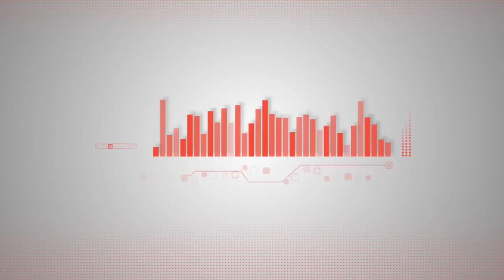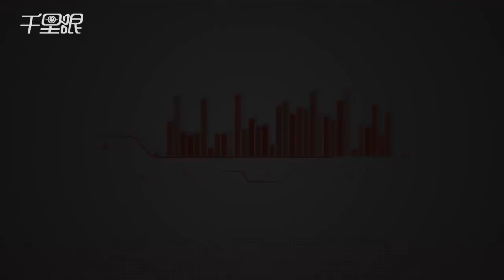奔驰女车主与西安利之星奔驰销售高管谈话录音曝光！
【车主与奔驰销售高管录音曝光！】今天（4月13日），奔驰女车主与西安利之星刘姓高管见面，双方就此事件谈话录音曝光。
1、高管：我没及时见你是因为出国 车主：我一直找你十几天，出国也有网。
2、高管：之前您起草了协议，准备在下周一确定。车主：现场不要打官腔，未来准备签的协议为什么说成已经达成？
3、车主：奔驰在首付款付了之后，在不知情情况下给我开了奔驰金融，收服务费1.5万。现场逼着交了才可以办后续，我是被迫的，问这个收费合理吗？

来源：微博@千里眼西安

车主在西安市市场监管局高新分局西部电子商城工商所向联合调查组递交资料，配合调查，这是车主与调查组的首次见面，相关诉求如下：
1、调查该车车辆历史，要求知晓该车到店至销售期间的基本情况；
2、车辆PDI检查是否真实，检查人员有无资质，3月22日到3月27日期间又做了哪些检查，车辆的检查有没有检查到问题，检查人员有无资质；
3、没有任何利益的第三方对车辆进行检测，如果是质量问题依法赔偿，如果是三包问题，我们也愿意接受。我们合法维权；
4、调查4s店在销售过程中是否侵犯了我的知情权，是否有强制消费，收取的金融服务费是否合理？要求调查是否存在违法；每年有多少消费者被动消费；
5、规范汽车行业车辆PDI检查，与从业人员素质；
6、奔驰官方要给一个正式的道歉和情况说明；
7、对个人精神方面的损害给予补偿；
8、对汽车行业销售方面乱象进行整治，维护消费者合法权益。